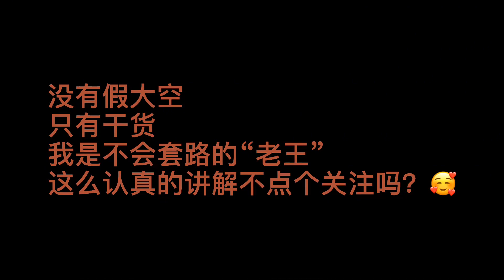海南黄花梨花纹好的料做什么都好看这种就例外了